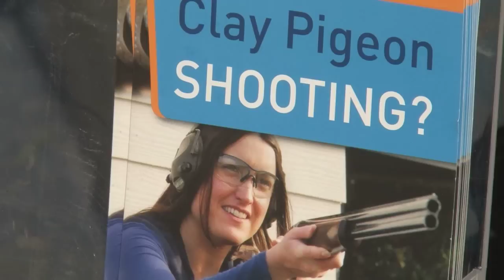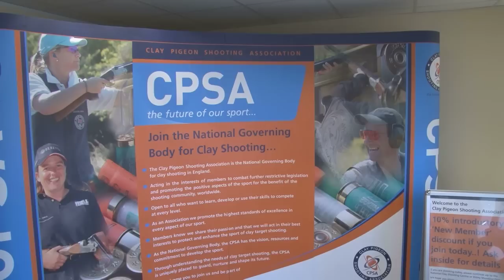CPSA guide to shooting success with George Digweed